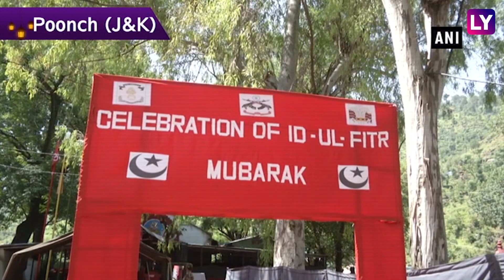Indian Army Celebrates Eid With Civilians in Jammu & Kashmir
The holy month of Ramadan has got over and people across the globe celebrated Eid with their loved ones. In Jammu and Kashmir, the Indian army celebrated Eid with common people. They exchanged greetings and even shared delicacies.